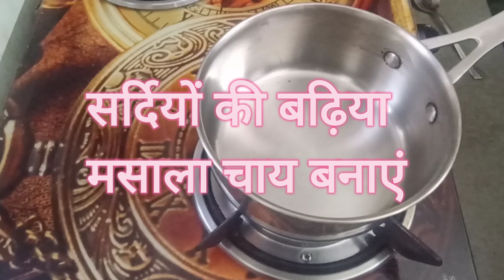सर्दियों की बढ़िया मसाला चाय की रेसिपी